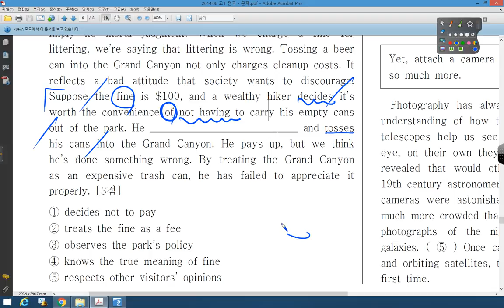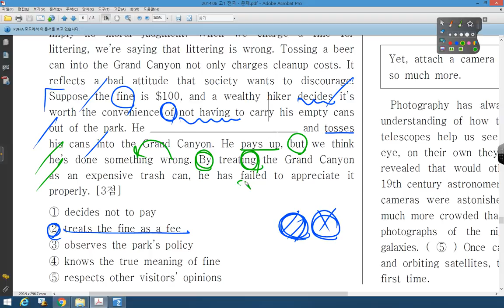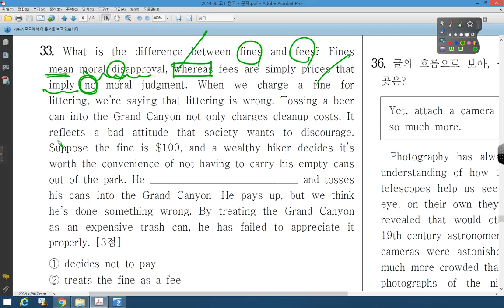2014 06 고1 전국 33번